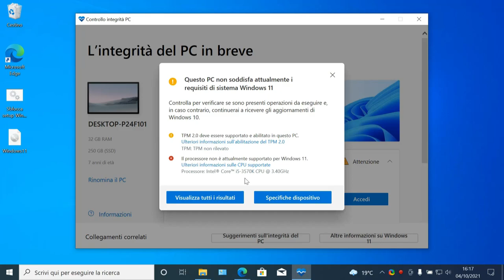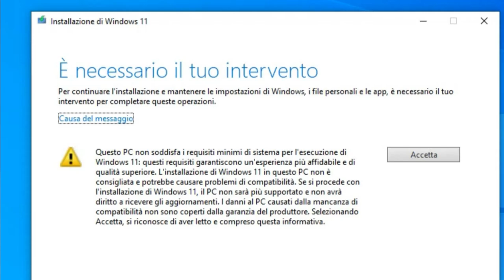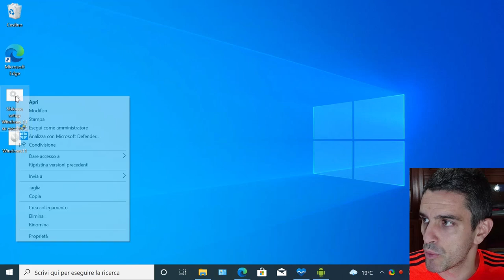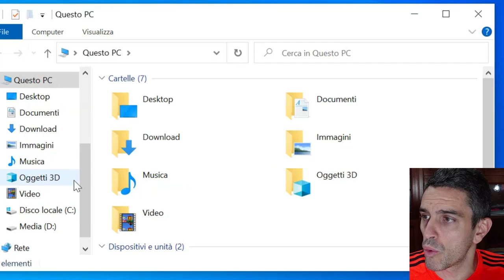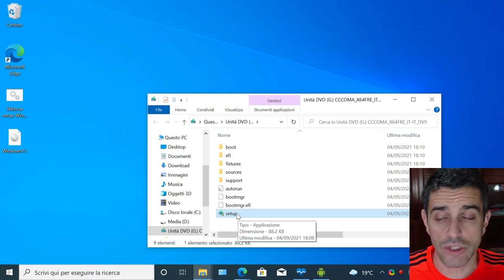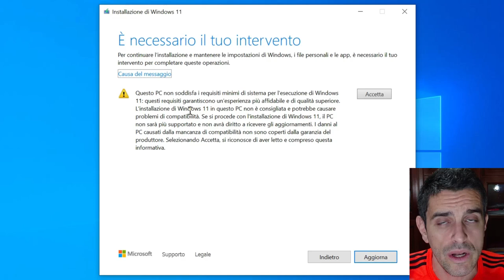📕 COME AGGIORNARE A WINDOWS 11 UN PC NON-COMPATIBILE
PC oggi in circolazione, perfettamente funzionanti, non possono essere aggiornati: tentando l'upgrade, infatti, si riceve un errore simile a Questo PC non soddisfa attualmente i requisiti di sistema di Windows 11, generalmente seguito dalla spiegazione Il processore non è supportato e/o Il PC deve supportare TPM 2.0. Fortunatamente, tramite un "hack" non-ufficiale, è ora possibile aggiornare qualsiasi PC con Windows 10 a Windows 11, anche quelli che, ufficialmente, non soddisfano i requisiti minimi. Vediamo allora dove scaricare il materiale necessario e come usarlo.

Trattazione aggiornata per rispecchiare la disponibilità di Windows 11 in versione finale

L'unico reale pre-requisito che rimane seguendo questa procedura è la presenza di una CPU con supporto ai 64 bit (x64) sul PC sul quale desideriamo installare Windows 11. Poiché Windows 11 è disponibile solo in tale compilazione, non è materialmente possibile in nessun modo utilizzarlo con un vecchissimo processore unicamente a 32 bit.